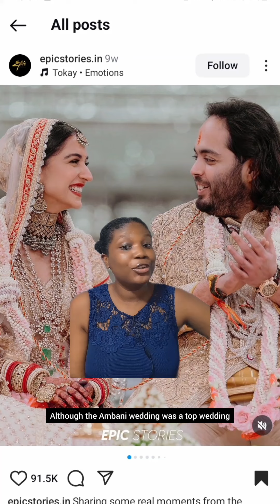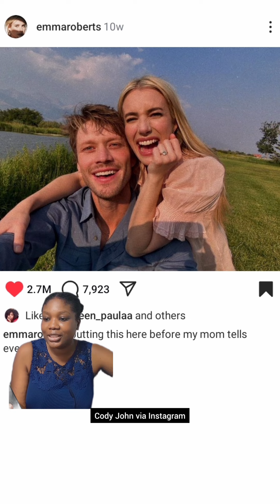THE AMBANI WEDDING, VICTORIA & DAVID BECKHAM, OLYMPIC PROPOSALS & MORE